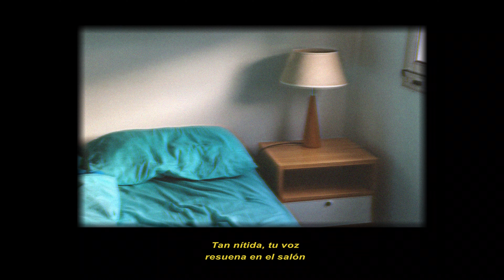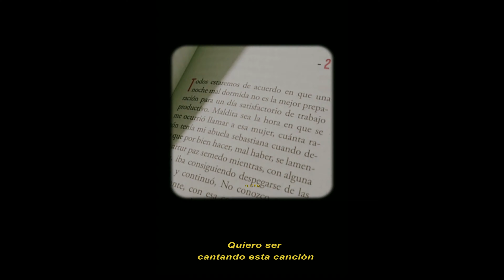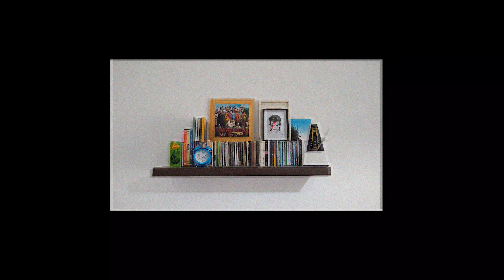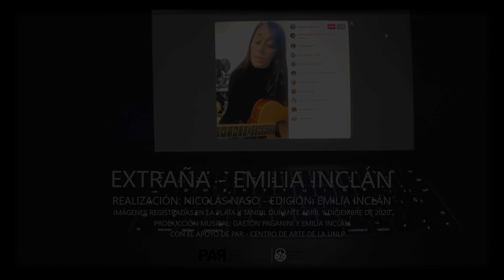EXTRAÑA - Emilia Inclán (Video Oficial)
El tiempo no cambió
La lluvia ni el calor
El viento no secó los charcos claros

Tan nítida tu voz
Resuena en el salón
Mientras, afuera, los hombres descalzos

Quieren ver el sol brillando alto
Quieren ser extraños al dolor

Sabíamos, amor,
De encierros sin color
Sabías del placer de las palabras

El tiempo nos cruzó
Supimos del calor
Y así olvidamos el dolor que nos abraza

Quiero ver el sol brillando alto
Quiero ser extraña a este dolor

Extraña a estructuras gastadas
Extraña al miedo que pasó
Extraña al viento que me apaga la voz
Quiero ser, cantando esta canción

Emilia Inclán: Voz, guitarra, sintetizadores
Angelina Murro: Corno

Producción musical: Gastón Paganini y Emilia Inclán
Grabado y Mezclado por Luciano Caselli en Plato Hondo Estudio
Masterizado por Daniel Ovie Mastering

Realización de video: Nicolás Naso
Edición: Emilia Inclán